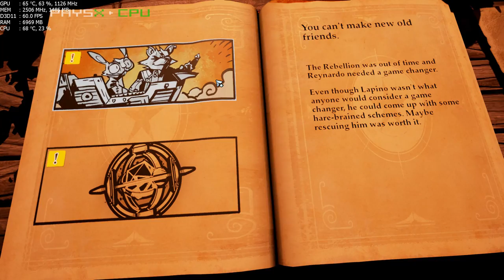Gtx 980m STORIES THE PATH OF DESTINIES Max Details ASUS G751JY 1080p